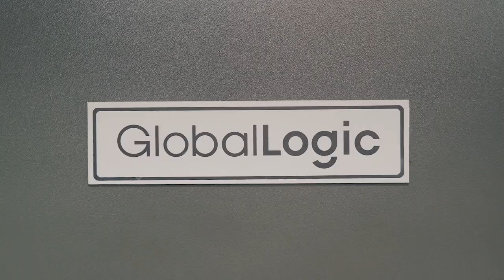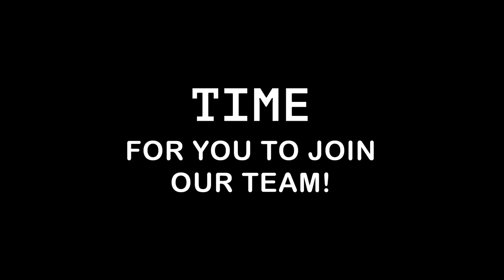GlobalLogic and Harmonic — A Day in a Life of the Team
GlobalLogic and Harmonic collaborate to let people around the world enjoy high-quality video. An amazing team in Kyiv implements this project with passion — and enjoys their days in the office.